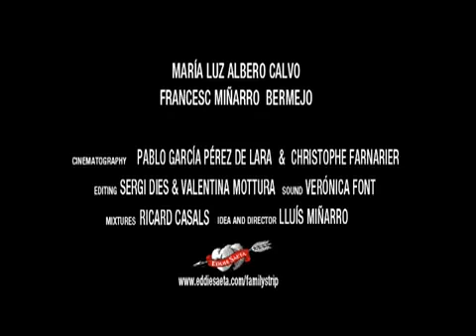Familystrip (Trailer)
DIRECCIÓN: Lluís Miñarro
FOTOGRAFÍA: Pablo García Pérez de Lara, Christophe Farnarier
REPARTO: Maria Luz Albero Calvo, Francesc Miñarro Bermejo, Lluís Miñarro y Francesc Herrero
DISTRIBUÍDA POR: Baditri
ESTRENO: 28 mayo 2010